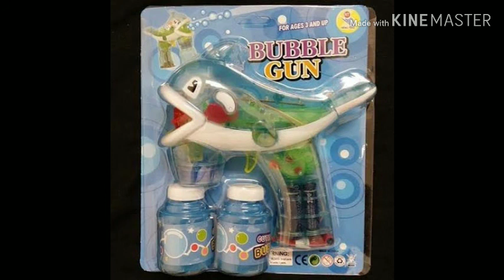Bubble gun whale FULL song Fanmade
Original song boom boom by vengaboys

I know you video